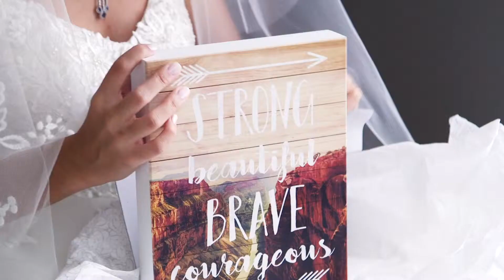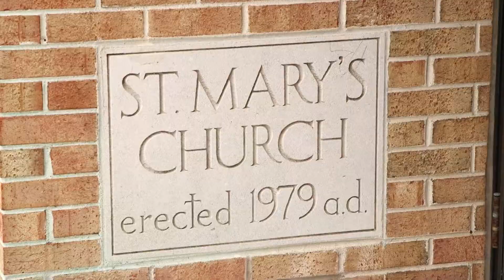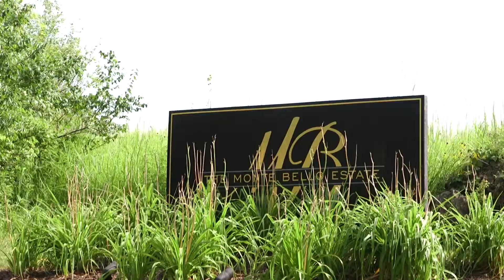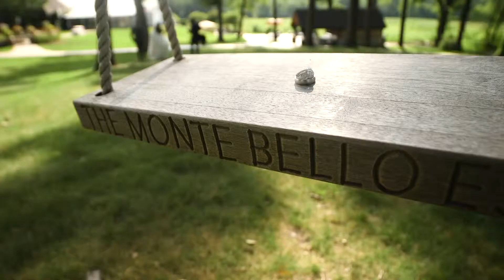Laura and Gerardo's Wedding Short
Joyful hues of blue surrounded Laura and Gerardo from the bright summer sky to the bridesmaid dresses and the bride’s sapphire jewelry. They knew from the beginning that this relationship was special and celebrated their wedding excited to start the next chapter in their lives together.